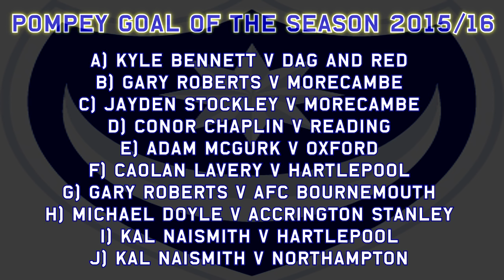Vote for your 2015/16 Pompey Goal of the Season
The ten strikes nominated for Pompey's 2015/16 Goal of the Season award.

A) KYLE BENNETT V Dagenham and Redbridge. Bennett's second of the game on opening day, which gave Daggers goalkeeper Mark Cousins no chance.

B) GARY ROBERTS v Morecambe. After finding themselves 3-0 down after half an hour, Roberts was responsible for getting Pompey back into the game, first with a free-kick, and then this low curling shot to make it 3-2.

C) JAYDEN STOCKLEY v Morecambe. Stockley completed the comeback to make it 3-3 with a dramatic diving header in stoppage time.

D) CONOR CHAPLIN v Reading. The teenage forward continued his cup scoring exploits with a composed finish from a near-mpossible angle against Reading.

E) ADAM MCGURK v Oxford United. McGurk lets fly with a shot in anger from over 30 yards at Kassam Stadium, to make it 1-1 with Oxford.

F) CAOLAN LAVERY v Hartlepool United. The on-loan Sheffield Wednesday striker exudes class with a curling effort from just outside the box to open the scoring for The Blues.

G) GARY ROBERTS v AFC Bournemouth. Roberts caps off an incredible spell of possession football - against Premier League opposition, no less - after 48 consecutive passes.

H) MICHAEL DOYLE v Accrington Stanley. Captain Doyle gives Pompey a three-goal advantage before the break at Wham Stadium with a spectacular left-footed volley.

I) KAL NAISMITH v Hartlepool United. Arguably the cheekiest goal on this list, Naismith grabs a goal against 'Pools with an audacious back-flick following Gareth Evans' low cross.

J) KAL NAISMITH v Northampton Town. Naismith hits a swerving Fratton End rocket from 35 yards against the Sky Bet League Two champions.

Simply comment with your choice before 5pm on Friday 27th May.